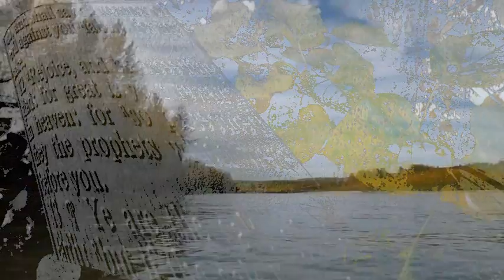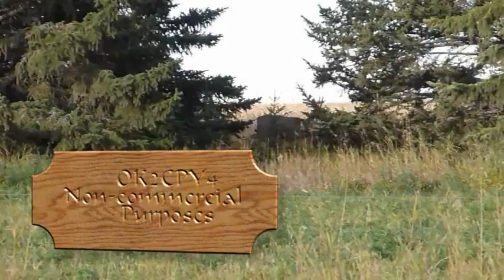Blessed Are Ye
If you know God.